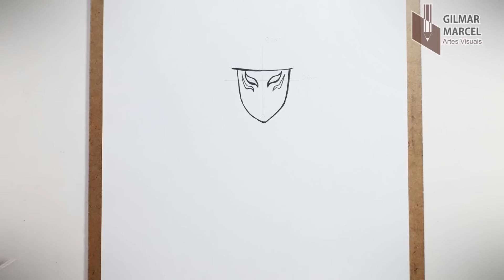COMO DESENHAR A SKIN SMOKING FREE FIRE - How to Draw Free Fire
Aula completa e narrada em tempo real, ensinando a desenhar o Smoking do Jogo Free Fire
INSTAGRAM: Gilmar Marcel artes visuais

Espero que este curso te ajude no que precisa.